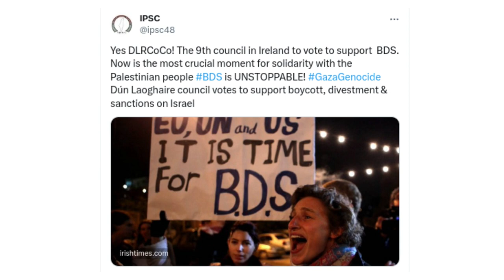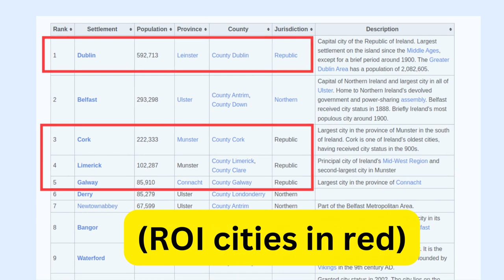9 Irish Cities And Towns Participate In BDS Against Israel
Last night Dun Laoghaire County Council approved a motion endorsing its support for the boycott, divestment, and sanctions (BDS) movement against Israel. According to the Irish Palestine Solidarity Campaign (IPSC) this brings the number of Irish local governments participating in a boycott against Israel to 9. Currently the UK is attempting to introduce legislation which would prevent public bodies from endorsing BDS to ensure congruity with national policy. No such measures have yet to be tabled in Ireland.